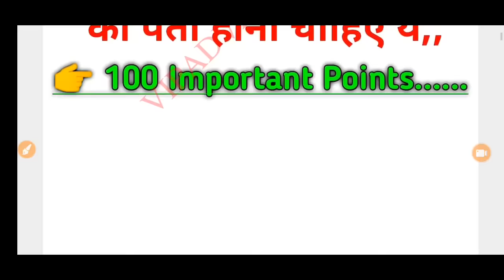Basic 100 important point For Civil engineers & supervisor | interview Questions for Civil engineers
civil engineering important points
civil engineer interview questions and answer in india
ssc je important mcq
Gupta_and_Gupta_book_solution, R_S_KHURMI_book_solution, R S AGOR detailed solution!
Made easy couching notes,
Gate academy handwritten notes pdf,
IES master previous year questions,

Link 4: Gupta & Gupta book Soil mechanics

Video summary Keywords:

civil engineering: through objective type questions gupta and gupta

sp gupta and ss gupta civil engineering book pdf

gupta and gupta som solution

gupta and gupta civil engineering book buy online

gupta and gupta solutions

r agor civil engineering book review

civil engineering: conventional and objective types 2018-19 session pdf

r.s. khurmi civil engineering latest edition

sanket ghorband civil engineering book pdf download

best civil engineering objective books for competitive exam

civil engineering 1000 questions & answers

general civil engineering questions & answers

basic civil engineering mcq pdf

civil engineering solved mcq pdf

civil engg objective questions 1000 pdf download

aptitude test for civil engineering jobs

civil engineering objective books
uppsc ae civil previous year paper pdf

uppsc ae previous year paper mechanical

uppsc ae previous year question papers mechanical

uppsc ae previous year paper mechanical pdf

Civil tag

steel structure notes
steel structure important facts

SSC JE PREVIOUS YEAR QUESTIONS WITH DEATAILED SOLUTION ✋✋✋✋✋